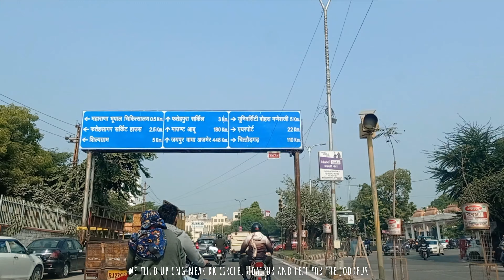LAKE PICHOLA BOAT RIDE | UDAIPUR TO JODHPUR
Day 3

We packed up in the morning and went for the boat ride on Lake Pichola to enjoy the surrounding of City Palace, Jag Mandir, Taj Lake Palace and all other famous hotels. It was fun ride on lake pichola. A freezing cold wind was passing throughout the boat ride. Then we started our next journey to Jodhpur which was 270KM  from the Udaipur. The road was beautiful till Gomti Chauraha and the Green Chilli Midway hotel where we had amazing lunch. We reached Jodhpur around 8PM since we were unable to find the hotel location.

If you liked my vlog then please do like it and share with your friends, comment down your favorite part, don't forget to subscribe to the channel and press the bell icon to receive the notification of my new vlog.

My Vlogging Setups :
FujiFilm X-A7
GoPro Hero 7 Black

My Riding Gears:
Rynox Riding Jacket
SMK Helmet

Vehicles:
Car - Honda Jazz
Motorcycle - Honda CBR250R
Scooter - Yamaha RayZR